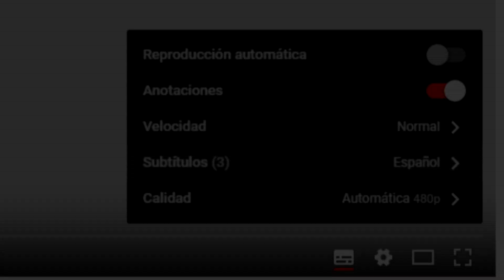Control DC-Car 5: Módulo de funciones (CON SUBTÍTULOS)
¿Como controlar un vehículo DC-Car?

Utilizando un modulo de funciones DC-Car, se puede controlar la velocidad y las luces de un vehículo digital DC-Car, a través de emisores infrarrojos que envían las órdenes a los vehículos.
El módulo tiene 8 canales, los emisores se pueden conectar con una resistencia para que emitan la señal de forma continua. La señal se puede llegar a controlar con un pulsador, un interruptor, un relé e incluso un decoder de accesorios.

En el módulo se pueden utilizar los interruptores DIP para cambiar los programas (Grupo A, B, C, D, E, F) variando las funciones que emite cada canal.